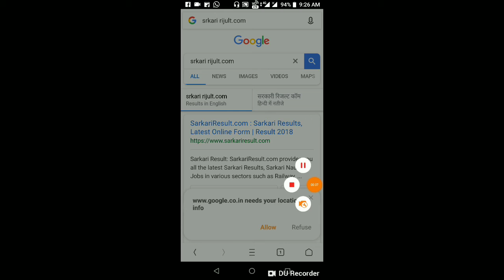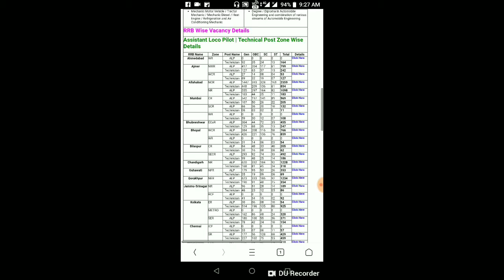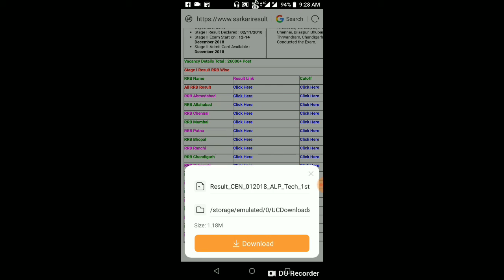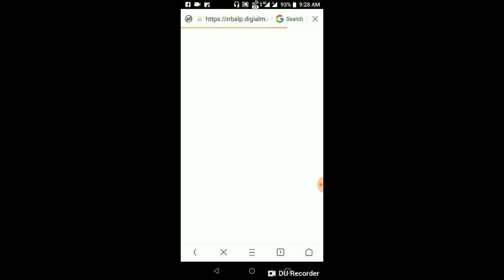RRB ALP/TECHNICIAN CBT-1 RESULT